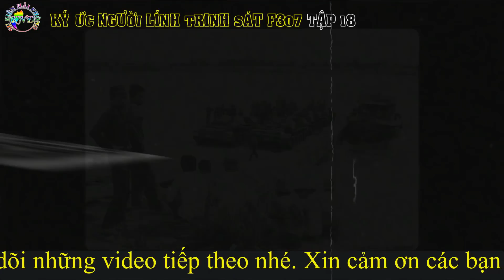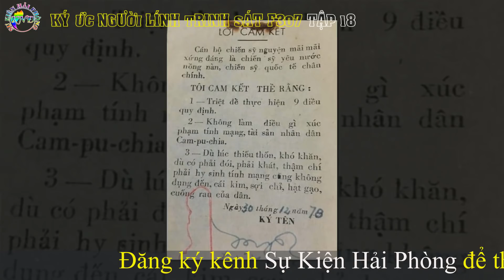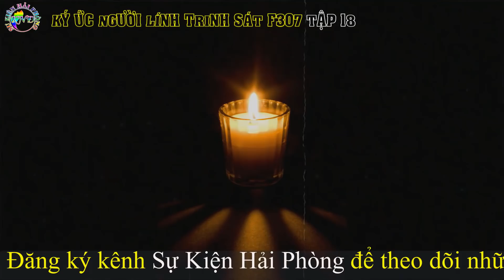KÝ ỨC NGƯỜI LÍNH TRINH SÁT F307 Tập 18 | Hồi Ký Sư Đoàn 307 | Hồi Ký Chiến Trường K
► Hồi Ký Chiến Trường K : KÝ ỨC NGƯỜI LÍNH TRINH SÁT F307
► Tác giả:  Chắp bút : Võ Văn Hà ( Cựu chiến binh F307 )
► Giọng đọc : Khương Ngọc Đình
 KÝ ỨC NGƯỜI LÍNH TRINH SÁT F307 của tác giả Võ Văn Hà mở ra một vùng ký ức của đoàn quân tình nguyện trong thời gian làm nhiệm vụ quốc tế cao cả trên đất bạn Campuchia.Chính tại chiến trường khốc liệt này,những nỗi gian truân,mất mát,máu và nước mắt của những người lính tình nguyện hòa trộn cùng hàng triệu  mảnh đời của người dân K trong nỗi khốn cùng của đói khát,bệnh tật và diệt chủng!
Để có những trận đánh ác liệt làm nên những chiến thắng vinh quang,giải phóng cho nhân dân nước bạn có công lao,xương máu,ý chí,tinh thần xả thân cứu bạn,tình hữu hảo tuyệt vời từ chính những người lính,bộ đội Việt Nam làm hồi sinh đất nước Campuchia.
Sự Kiện Hải Phòng xin giới thiệu cùng quý vị và các bạn KÝ ỨC NGƯỜI LÍNH TRINH SÁT F307.chúng ta cùng đồng hành với CCB Võ Văn Hà nhé!